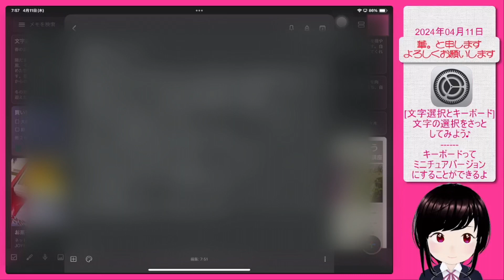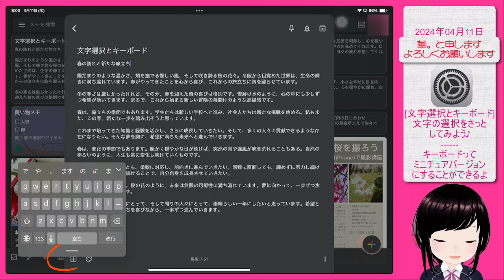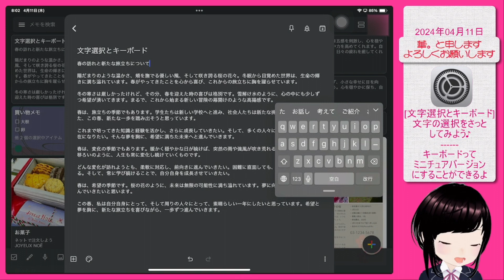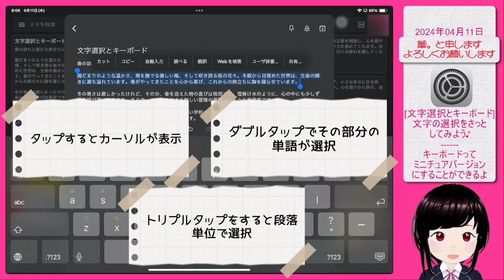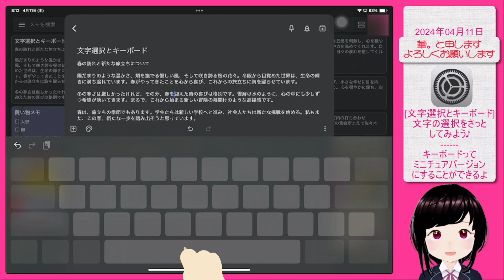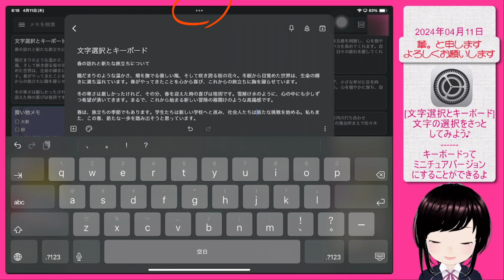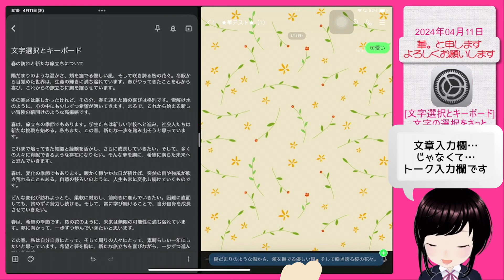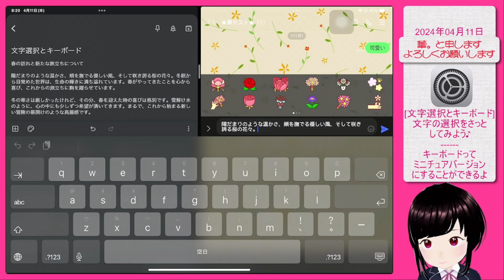文字選択とキーボード(文字の選択をさっとしてみよう♪)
iPadで文字を選択したり…コピーやペーストする方法を紹介しています。
みんなは、コピーやペーストはどんなふうにしていますか？
文字の選択とキーボードについての動画です。
キーボードってミニチュアバージョンにすることができます。ミニチュアバージョンにすると文章の部分が広く見えていいかもしれないですね。